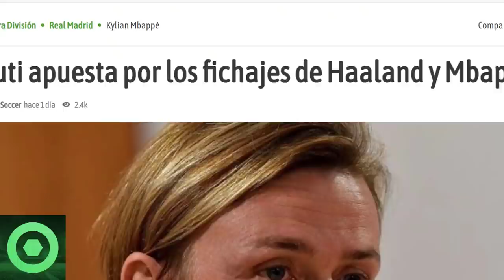🔴 ÚLTIMA HORA de LEO MESSI 🔴 NUEVO MENSAJE desde MADRID sobre MBAPPÉ 🔴 POSIBLE FICHAJE de POGBA 🟥